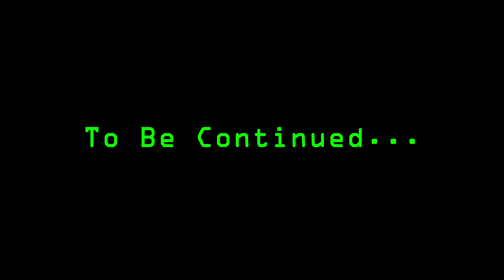Fallout 3 Walkthrough (Modded) Part 242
My journey through the dream/nightmare world continues. I see a vault, a forest, and The Beast.

Timestamps are below:
- 00:35 - The Pulowski Shelter teleports me to a Vault.
- 01:20 - The terminal does nothing.
- 01:39 - *Warning: Save the game now.* The switch on the projector opens the door downstairs.
- 01:55 - Two snowmen don't wear a scarf. Two snowmen don't wear hats. Five snowmen wear both hats and scarf. Also, three snowmen are missing an arm.
- 02:27 - The "Dream - Winter In Michigan" note is on the school desk.
- 04:38 - The door closes when I go downstairs, and the snowmen disappear from the poster. The switch opens the door and makes the snowmen appear.
- 05:34 - The switches on the wall must be pressed so the exact number of missing hats, scarf, and sticks (arms) are set. The answer: 2, 2, and 3. Press the switch on the projector one more time.
- 06:37 - I go through the open door and press the switch near the window with the piggy bank poster. The place transforms into a trap, and I must activate the switches matching the missing letters from the phrase on the wall. Explosives are being thrown into the area where I am. If you try to save in this place and reload, things will not load correctly. Save near the Pulowski Shelter!
- 07:08 - First line: "D" switch. Second line: "T" switch. Third line: "D" switch. The fourth line: "N" switch. The floor and walls disappeared, and I fell into the water.
- 07:29 - Irradiated and injured, I jump on the rock. The Pulowski Shelter is inside the trailer. I jump on the many vehicles to reach the edge of the wall. There's a first aid box to the north. I take the 2 RadAway, and 1 stimpak.
- 08:54 - You don't need to jump into the water. Skip to the next timestamp.
- 10:13 - The Coins are inside a first aid box in the car near the pole with the traffic lights. I go to the Pulowski Shelter.
- 11:09 - I return to that floating island seen in a previous episode. I pull the lever, and The Beast appears. The creature talks and wants to die.
- 13:05 - After our fight dialogue ends, I try to talk with The Beast again, but nothing happens. I did what the creature asked and pushed it to its death. Some pieces of concrete form a stair, and I can descend into the forest below.
- 15:13 - Walking around. I find a crashed plane to the northwest.
- 16:15 - I find a Tiger Substation 2 building further north.
- 17:08 - A trailer on the road to the east. A storage locker is near the car to the southeast. Four blood packs and one turpentine were inside. *Don't waste the blood packs!*
- 18:02 - To the south, a dead dog and its house.
- 18:15 - A pond to the southeast. From there, I finally located The Beast's body to the west. I take the "Dream - The Changing" note and read it.
- 20:16 - I return to the pond area. The water is irradiated.
- 21:20 - Heading west/southwest, I found a ruined bus. The "Dream - Going Home." note was in a suitcase inside it
- 23:47 - To the south, I find the small construction and wildlife preserve mentioned in The Beast's note. I check the local map and go north.
- 25:12 - Entering the Tiger Substation 2. I loot the entrance.
- 26:28 - Hacking the terminal on the desk.
- 28:59 - To the toilet. There's *one abraxo cleaner box there,* and it may be needed.
- 29:53 - Nuka Cola and Scrap Metal on the toolbox. I go to the right side of the room and access the terminal. The "Urgent" entry mentions a rifle in the storage room, a malfunctioning terminal, and how to damage the lock to open the door.
- 34:02 - The Storage Room Control Terminal is useless. I take the *Firehose Nozzle* in the box near it. A *Detergent Box* on the metal shelf near the Storage Door.
- 34:46 - I missed the hammer behind the bricks.
- 35:20 - Checking the terminal (again) to see hints on how to blow up the lock. Some blood packs are required. Four blood packs were outside, in the storage locker near the car to the southeast.
- 37:09 - Taking the hammer behind the bricks and heading to the door. A message box asks where to use it. The "Hammer on the floor below the door's bottom corner" option works. The items are in place, so I approach the Fire Hoze Box to trigger a message. The explosion opens the Storage Door.
- 40:34 - The Storage Terminal is on the west wall. I unlock the Prototype Storage and take the Dream - Fabrication Functionality Status, the Tiger Bengal, and the Wildlife Preserve Key.
- 43:16 - Reading the note and leaving the place.
- 45:41 - A ruined house, a dead body, and a first aid box. I walk around for a while.
- 51:27 - To the south, I open the gate of the Wildlife Preserve with the key. I have no ammo, so I stealthily walk to the Hunting Shack. The door was locked.
- 52:27 - Big Book of Science near the door.
- 55:15 - Northeast to the lake. To the north of the blue mushrooms, the Dream - The Changed and the Dream - Hunting Shack Key were on the makeshift bench.
- 59:16 - Back to the Hunting Shack to open the door.

Continues in the next episode.